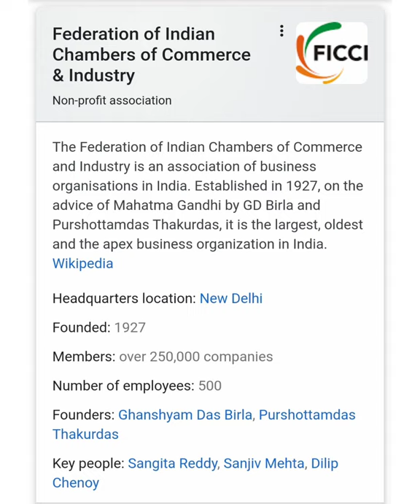FICCI FEDERATION OF INDIAN CHAMBERS OF COMMERCE AND INDUSTRY#shorts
Welcome to Online Master ji !